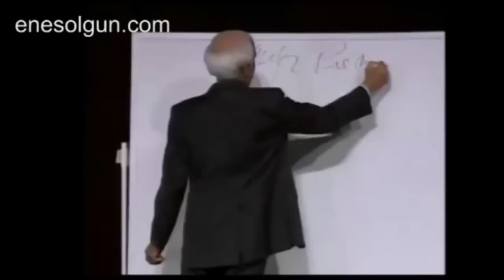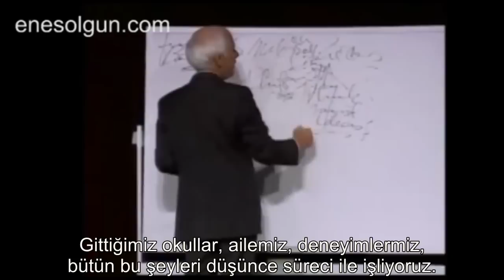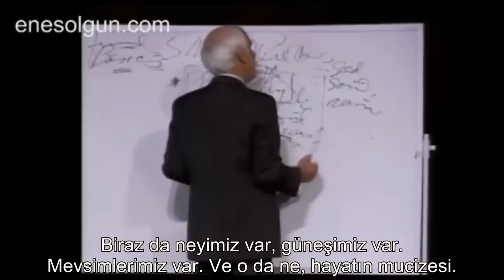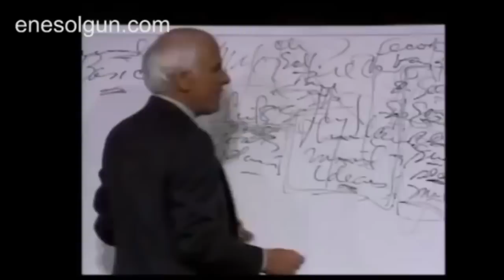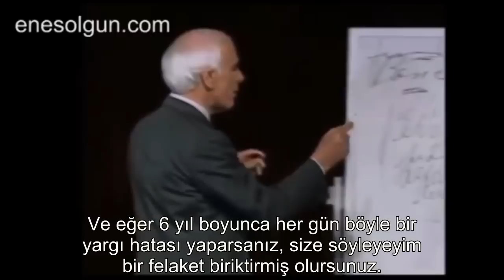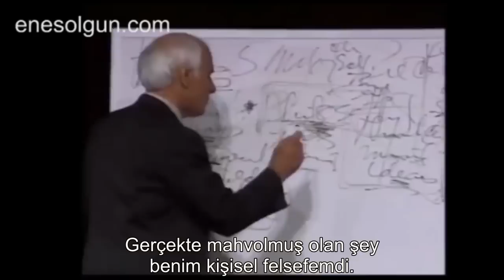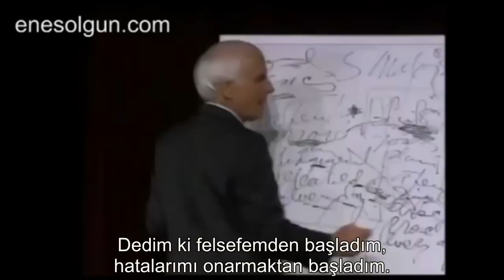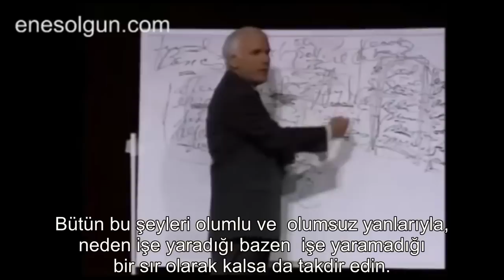Kendi Hayatınızı Yaşayın - Jim Rohn